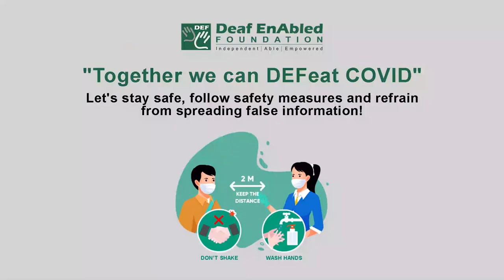Opt out (Phrasal Verb) January 21st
Opt out

Meaning - to choose not to be part of an activity or to stop being involved in it:

Example - Employees can opt out of the pension scheme.